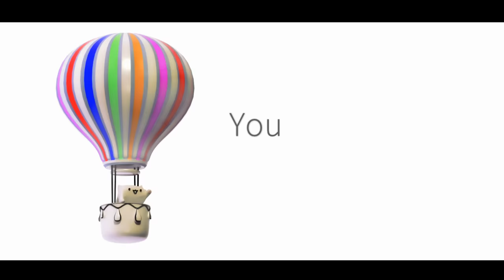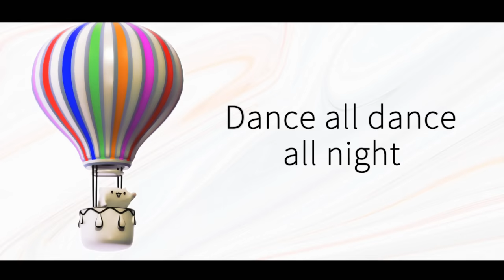The Bongo Cat Song (Official Full Version)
Music production and vocals by CG5

ABOUT CG5
CG5 is a music producer creating original songs, and remixing songs from television shows, video games, and more!